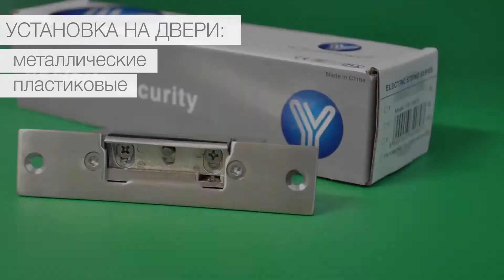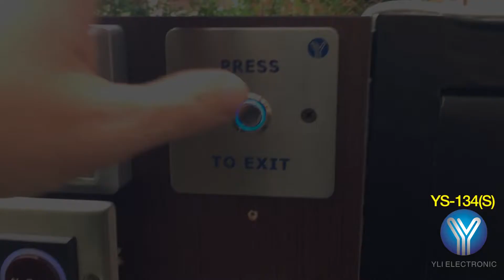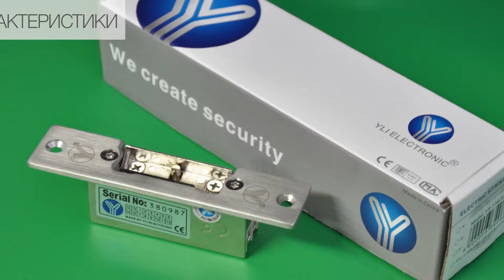Электромеханическая защелка YS 134S